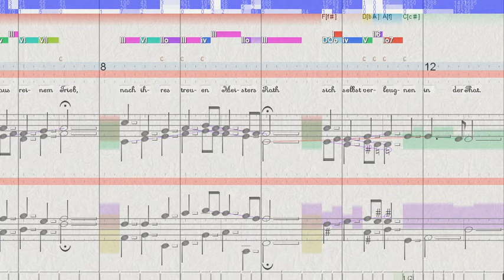BWV 442 Beglückter Stand getreuer Seelen